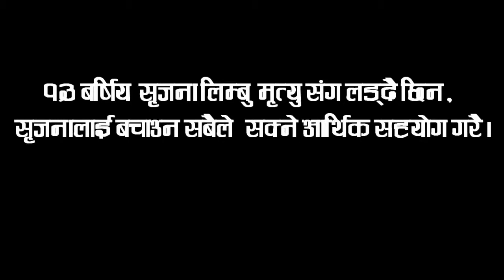छोरी बचाउन फिपराजको सबैमा सहयोगको अनुरोध || १३ बर्षिय बोनम्यारोका बिरामी सृजना लिम्बुलाई बचाउ ।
PRODUCTION OF KOSHI NEPAL MEDIA PVT. LTD :
Vedio Copyrights:
KOSHI NEPAL MEDIA